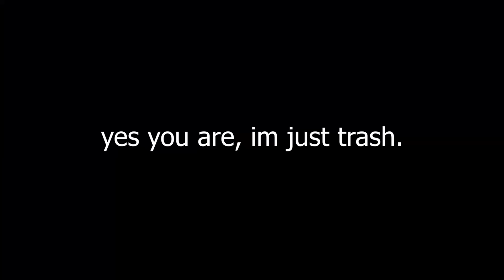This new Battle Royale is actually FIRE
Thanks to Epic Games for sponsoring - Rumbleverse is available now, Free to Play on PC via Epic Games Store, PlayStation 4 & 5, Xbox One, and Xbox Series S and Series X. Download